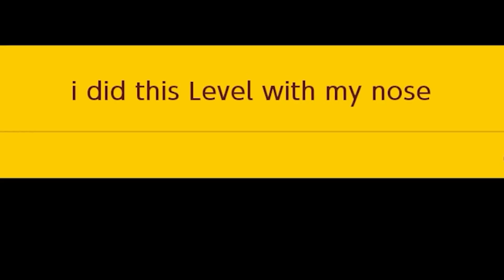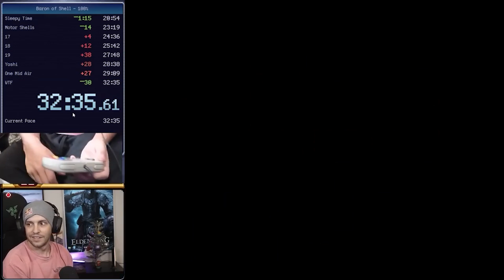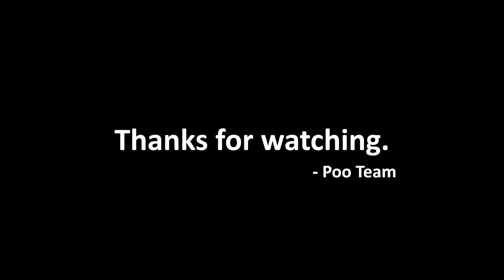GrandPooBear's Best of 2022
Thanks :)

2022.